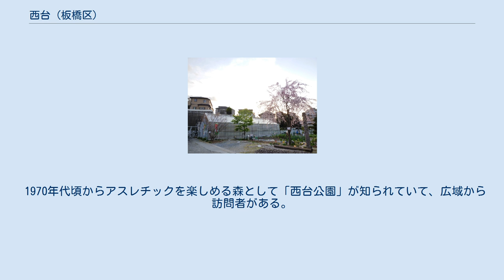西台 (板橋区)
日本 」 東京都 」 板橋区 」 西台 (板橋区) 西台（にしだい）は、東京都板橋区の町名。
現行行政地名は西台一丁目から四丁目。
郵便番号は1丁目が174-0045、2 - 4丁目が175-0045。
 板橋区中央部の西側に位置する。
北で高島平、南で練馬区北町、西で徳丸などに接する。
町域の北辺を首都高速道路5号池袋線の高架橋、西辺を環八、南側（象の鼻のような部分）を東武東上線の線路で画す。
最寄り駅は東武練馬駅、西台駅、蓮根駅など。
 坂が多くあり、概ね住宅地である。
アスレチック公園、西台公園が知られている。
 廃藩置県実施前は武蔵国豊島郡西台村。
 上記の多田彦六老母寄進状写のほか、志村の台地にある志村城から見て最も西側に見える台地を「西台」と称したことに由来する。
 2017年（平成29年）12月1日現在の世帯数と人口は以下の通りである。
 1970年代頃からアスレチックを楽しめる森として「西台公園」が知られていて、広域から訪問者がある。